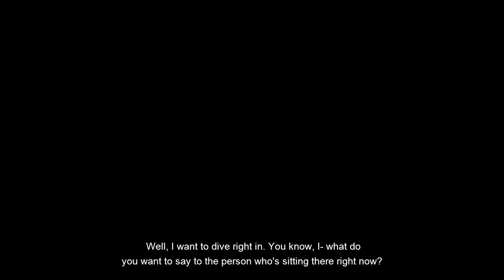How to Discover Your Brilliance - Interview with Jacynth Ivey | Susan Sly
In this episode, Susan interviews the author of “It’s Okay to Be Different,” Jacynth Ivey, on how to discover your brilliance even if you have experienced trauma, pivoting your career, finding your passion, and how to deal with bias in the workplace. Jacynth gives easy-to-follow tips to help you discover your brilliance and guess what?  You can do it in about 20 minutes!

--or--

--or--